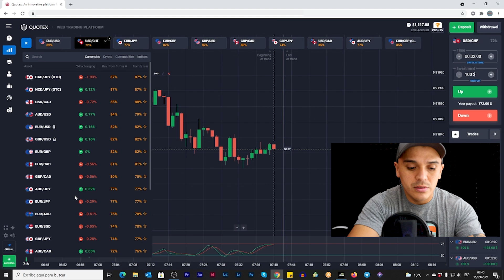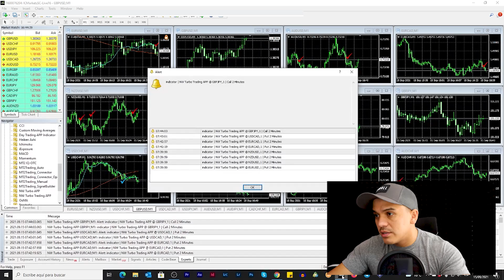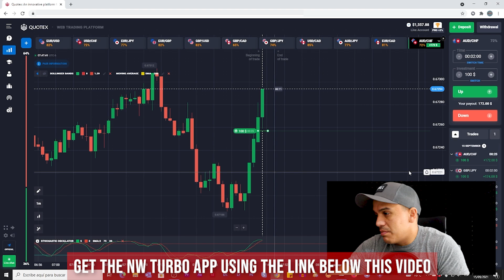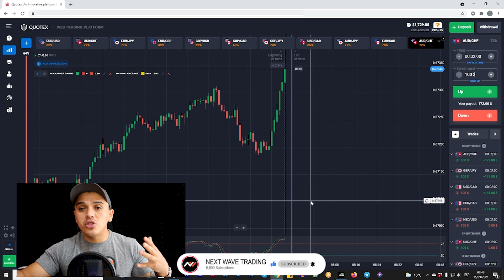HOW TO EARN $ 200 A DAY WITH BINARY OPTIONS